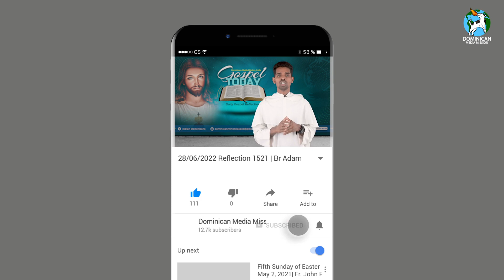28/06/2022 | Reflection 1522 | Br Adam Nayak OP on Matthew 8:23-27